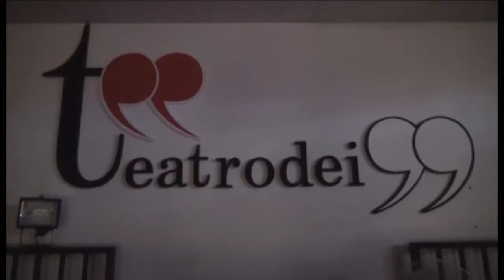Restart. Via alle domande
Via alle domande per i fondi Restart. Sul sito del Comune dell'Aquila ci sono i bandi. I progetti verranno giudicati da una commissione esterna